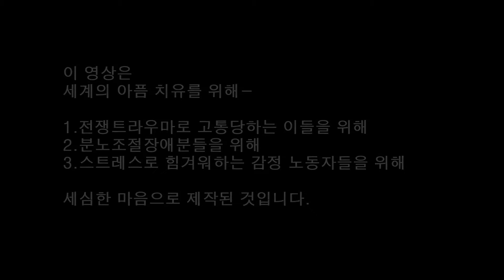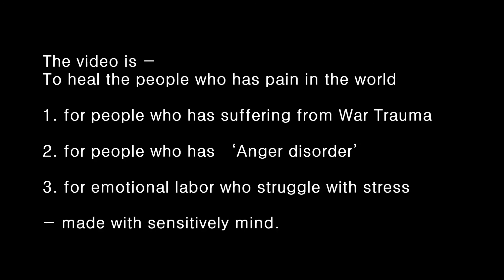12월 15일